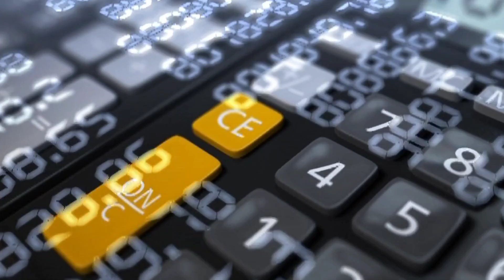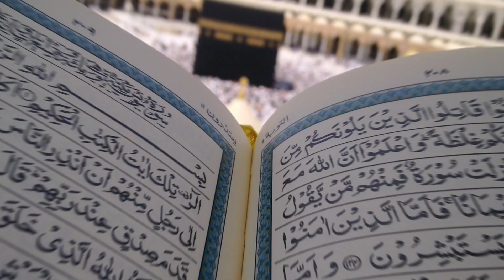Famous Personalities Who Converted To Islam